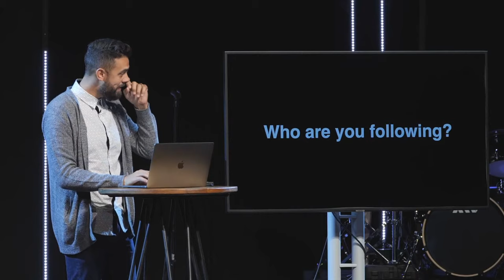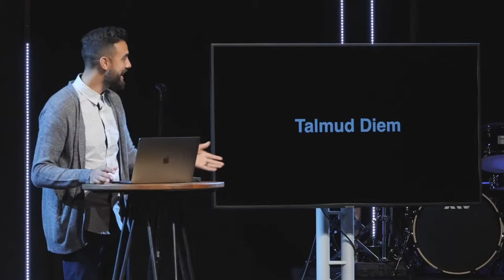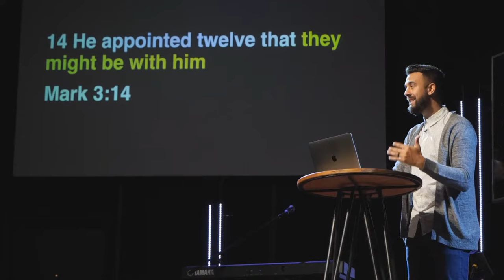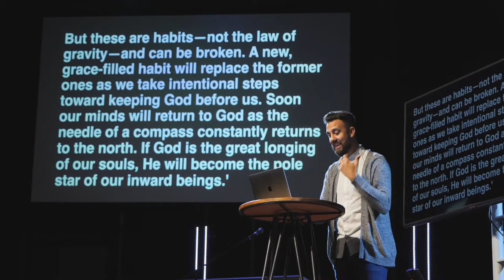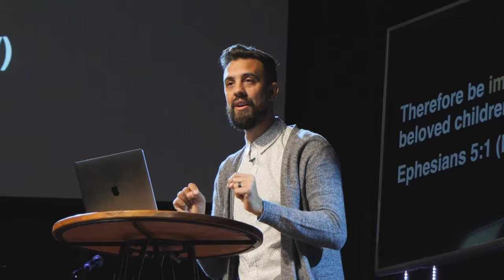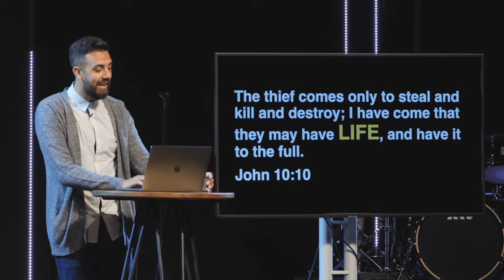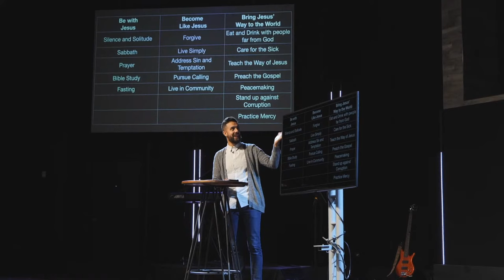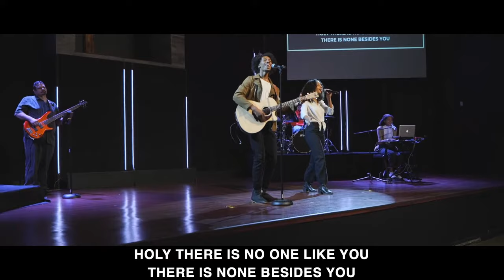Influencers, Followers, & Image Bearers | Picking Up The Pieces | Part 3 | Tony Fernandez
After chaotic riots at our nations capitol, we're forced reflect and to ask ourselves "what are we becoming?". Are we becoming image bearers of Christ, or image bearers of the world?

Key passages:
Mark 1:16-20; Mark 3:13-14; Mark 8:34; Mark 3:14; John 15:5; John 10:10